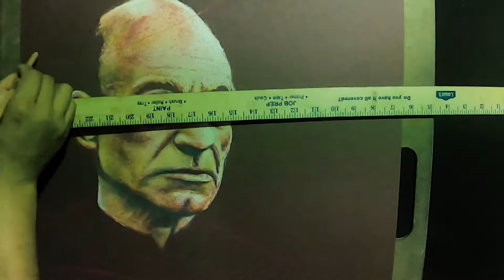Star Trek/ Picard/ time lapse art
Star Trek: The Next Generation is among the best television ever produced. Depicted is the star of the show Sir Patrick Stewart as Captain Jean-Luc Picard.

A lot of time went into the editing of this time lapse.

Credits:

Star Trek created by Gene Roddenberry and owned by VicomCBS
"Light Years Away" by Doug Maxwell
"Voices in my Head" by  Quincas Moreira
"Alien Sunset" by Audionautix
"Dark Suspense Hip-Hop" by SolarStudio

"Epic Inspiring Hip-Hop" by Alex Shulgin